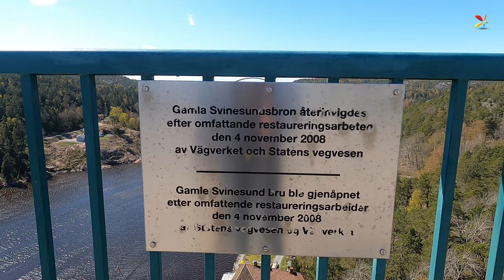Svinesund during covid, Crazy boat driver speeding in narrow canal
Svinesund during covid, Crazy boat driver speeding in narrow canal . This is boarder between Norway And Sweden